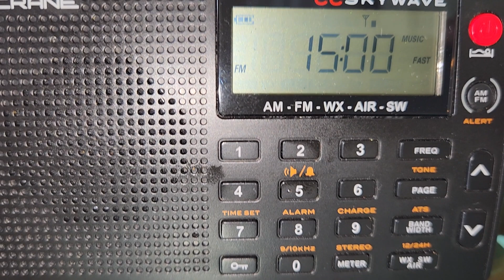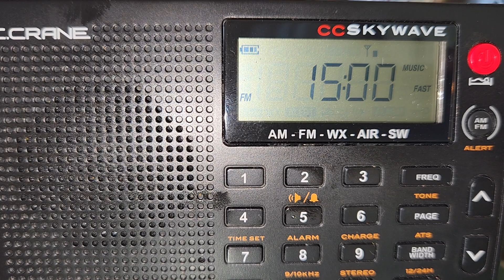93.1 MHz. La + Prendida de Morelos 93.1 FM. Atlatlahucan, Morelos. 15 de julio del 2023.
Identificación y anuncios de La + Prendida de Morelos 93.1 FM. El cual transmite desde Atlatlahucan, Morelos. Emisora pirata. Sintonizado en Zacatepec, Morelos.